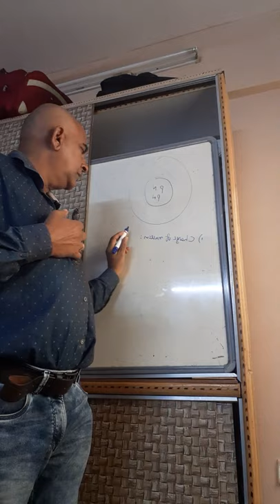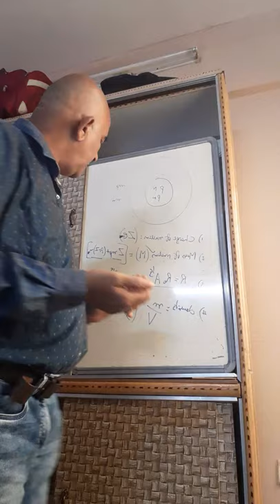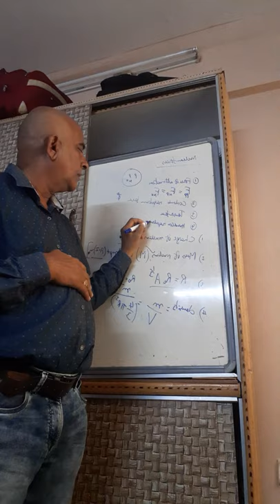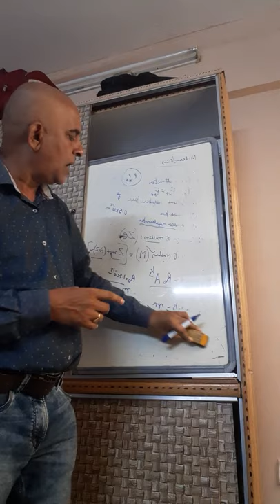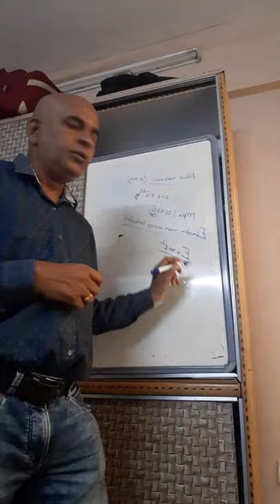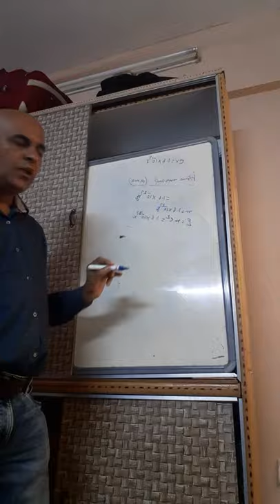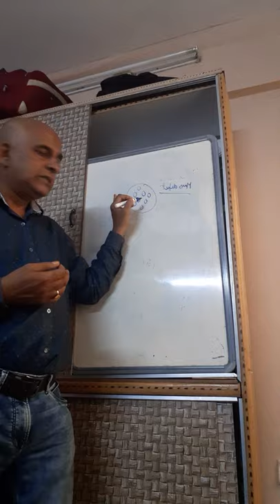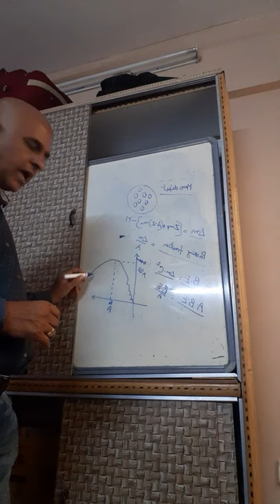64 Nucleus (b)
characteristics, mass defect, b.e